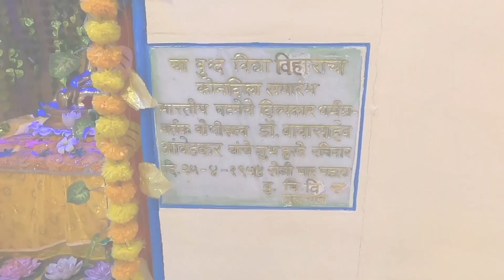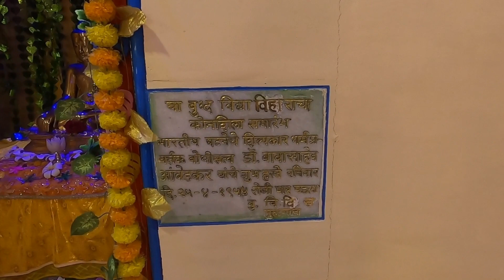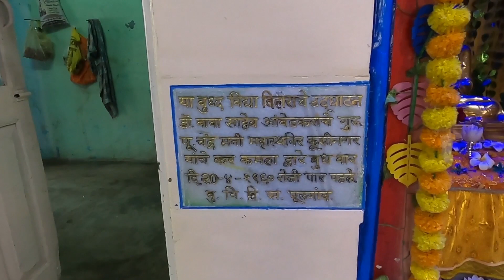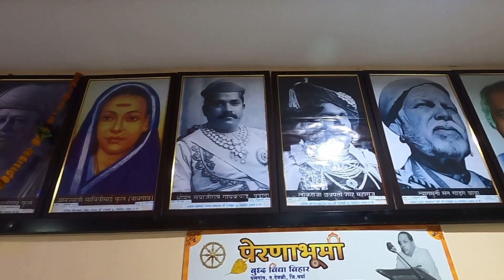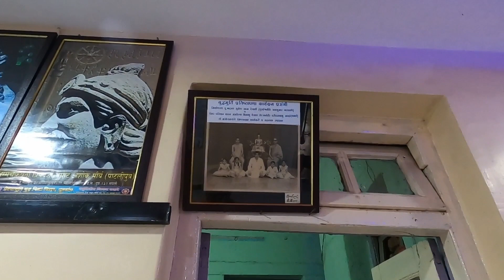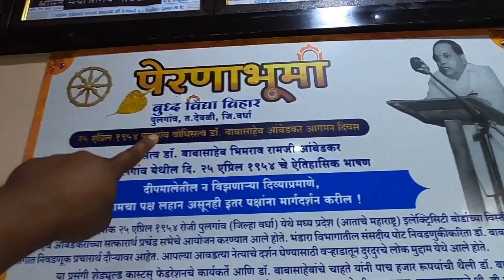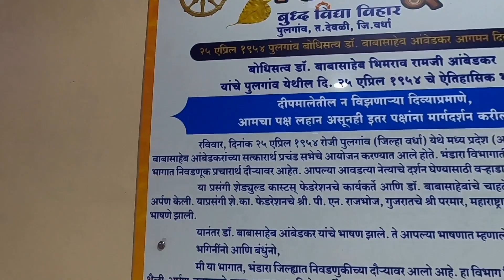बुद्ध विद्या विहार पुलगाव | भाग १ | Pulgaon | Wardha | Vidarbha | RJ Dipak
जय भीम, नमोबुध्दाय, नमस्कार, आज बघा विदर्भातील वर्धा जिल्ह्यातील देवळी तालुक्यातील पुलगाव येथील प्रेरणाभूमी अर्थात बुद्ध विद्या विहार या विहाराचे पायाभरणी १९५४ साली भारतरत्न डॉ. बाबासाहेब आंबेडकर यांनी स्वतः केले आहे.. काय आहे इतिहास माहिती आणि डॉ. बाबासाहेब आंबेडकर कितीदा वर्धा जिल्ह्यात आलेत हे सर्वं या व्हिडीओ मध्ये बघा आवडल्यास लाईक कंमेंट शेअर तसेच नवनवीन व्हिडीओ पाहण्यासाठी या युट्यूब चॅनेल सबस्क्राईब करायला विसरू नका...

* या व्हिडीओचा भाग २ पाहण्यासाठी खालील लिंक वर प्रेस करा..